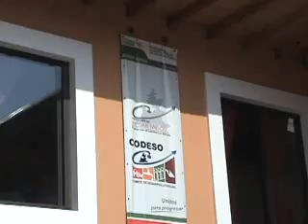Zacapoaxtla SBC 53 Delegacion SEDESO 15 04 09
Mas de 250 Millones de Pesos Ejerceran durante 2009 los Municipios de esta Region